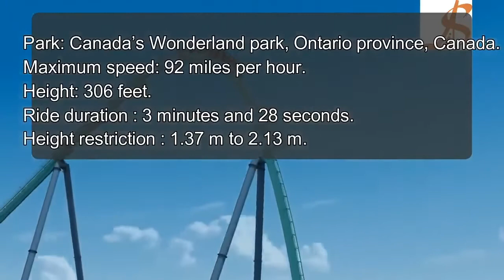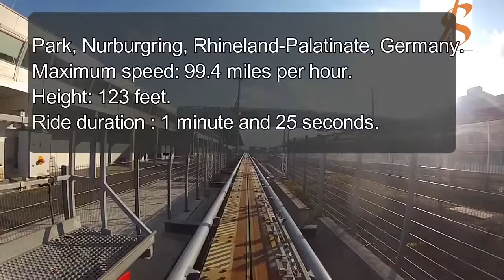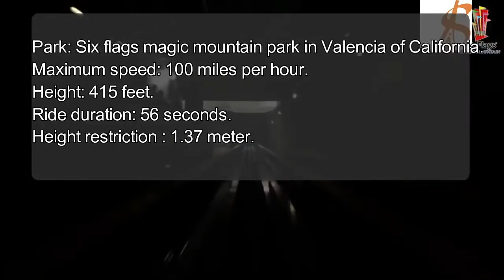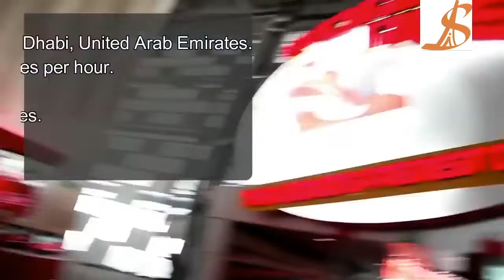Top 10 SCARY Roller Coasters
Music
"The Getaway" by The Whole Other